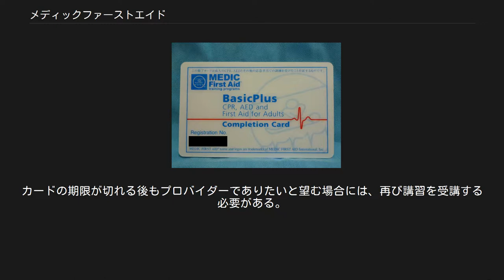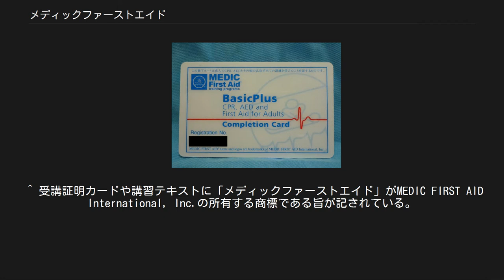メディックファーストエイド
メディックファーストエイド（Medic First Aid）は、米国の一般市民向け応急手当教育プログラムの開発企業であり、同社が開発したシステムの名称でもある。
 メディックファーストエイドは登録商標であり、応急手当法を表す一般名称ではない。
 80,000名以上の指導員が世界140ヶ国以上で教えており、年間50万人以上の受講生に普及している。
MFAの国際サービス・オフィスは米国、日本、カナダ、ニュージーランド、英国、オーストラリア、ギリシャにあり、それぞれがそれぞれの国で本部機能を果たしている。
 メディックファーストエイドでは、受講者のストレスを出来る限り抑えるために講習終了後の筆記試験や技能試験を行わない。
インストラクター（MFAでは「ファシリテーター（Facilitator、『物事を容易にする人』という意味）」と正式には呼んでいる）も適度に肩の力を抜いて指導を行うように訓練されており、受講者はリラックスした状態で講習を受けることが出来る。
 講習プログラムは専門的知識を持たない一般の人にも習得できるように作られており、身近にあるもので出来ることを教え、高度なことや特別な器具が必要なことは要求しない。
あくまで、プロフェッショナル（救急隊員など）に患者を受け渡すまでの患者の状態悪化を抑えることが目的とされている。
 それに加え、各受講者が出来る限り実際に体を動かして、インストラクターの指導のもとで応急手当法を身につけることが出来るよう、講習は少人数で行われる。
MFAでは1人のインストラクターに対し最大12人までの受講者、練習用人形や練習用AEDはそれぞれ最大1つにつき6人までといった具合に、それぞれに上限を設けている。
 講習においては、人工呼吸のような人形を用いてでないと訓練を行えないものを除き、実際に人（一緒に講習を受けている人やインストラクターなど）を患者として用い訓練を行う。
当然、患者役となり、他の受講者の訓練のために自身の体を提供することもある。
（背中や腰に関連した病気を過去にしたことがある、もしくは現在患っているという場合は、申請すれば免除してもらえる。） 他に特筆すべき点として、「救護者自身の保護」が指導内容に強く盛り込まれていることが挙げられる。
 講習では実技訓練の際には必ず手袋（医師などが使うようなもの、講習時に配布される）を装着するが、これは実際に救護を行う際に患者の体液などで救護者が患者から何らかの疾患（肝炎など）をもらってしまうことを避けるためである。
 また、時には自身が救護を行わない、もしくは救護を放棄し逃げる必要性も説いている。
（詳しくは応急処置の項目も参照されたい）前者の例では、川で流されそうになっている人を見つけてもそこに入らないこと、後者では自動車で事故を起こして負傷した人を救護している際に、他の自動車が突っ込んできそうになった場合が例に当てはまる。
 このどちらにも言えるのは「二次災害の防止」であり、誰かを助けようとして自分が助けを求める側になってしまい、救助の手を分散させてしまうことを防ぎ、本来救いたい相手に最大限のプロの救助が与えられるようにするものである。
 さらにMFAの講習では、意識がある状態で患者が体の不調を訴えている状況への対処、救助活動の際およびその後に生じたストレスに由来する、救助者に起こりうる精神的・身体的症状（いわゆるPTSD）の事例の紹介やそれらへの対処法も扱っている。
 メディックファーストエイド受講証明カード 講習を受講し終わると、インストラクターから講習の修了を証明するカードが手渡される。
これにより、受講者は「プロバイダー（応急手当を提供する人）」となる。
カードはプラスチック製で、クレジットカードなどのカードと同等の大きさ・厚さである。
また、海外でもカードの効力が保たれるよう、日本語に英語が併記されている。
 カードの表面には受講したコースの名称、ならびに登録番号が記されており、裏面には受講者の氏名、カードの発行日・有効期限、そして、指導を行ったインストラクターの氏名・署名・登録番号が記される。
 なお、カードの有効期限はカード発行日から丸2年である。
カードの期限が切れる後もプロバイダーでありたいと望む場合には、再び講習を受講する必要がある。
ただし、自動車運転免許などのような更新制ではなく、再講習後に手渡されるカードの登録番号は、それまで所有していたカードのものとは違う番号になる。
 また2回目以降の受講...